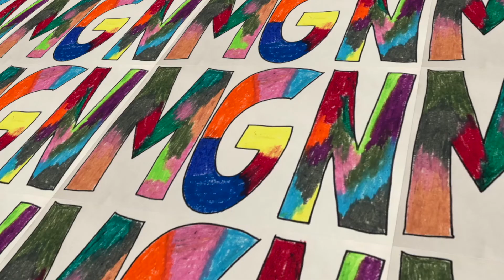MGN - August 28, 2022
Here's this week's MGN (Messiah's Good News) from Amy Mathews.

We believe in the good news of Jesus that we see all around us and we want to share that good news with you!